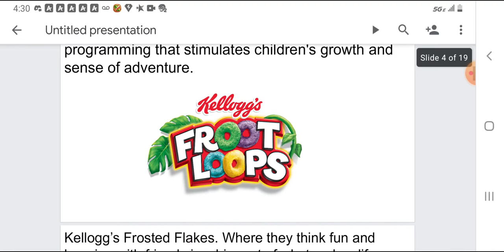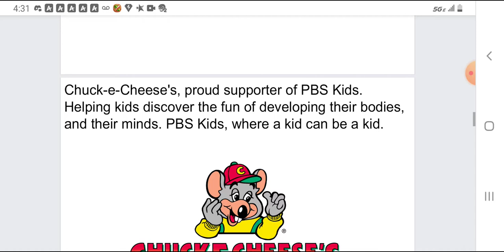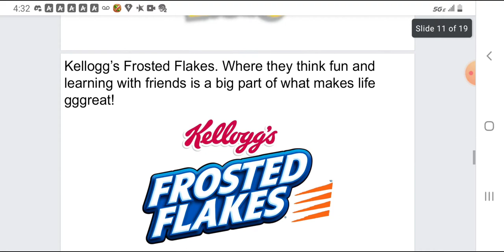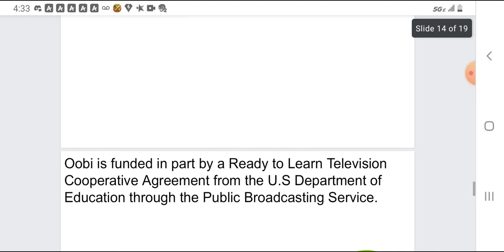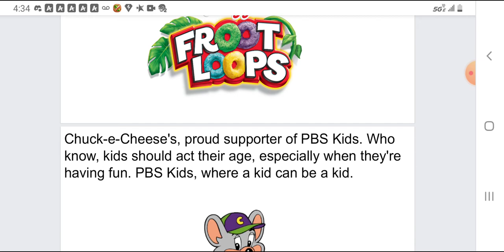Oobi Fanmade Funding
Requested by Chase Kaya